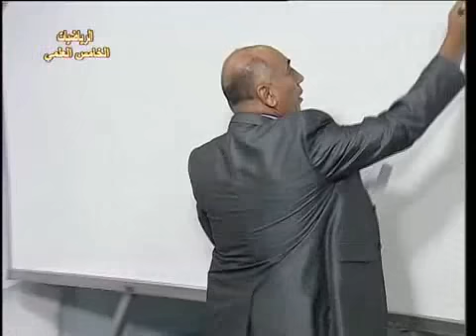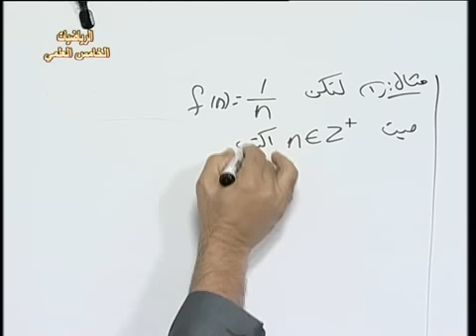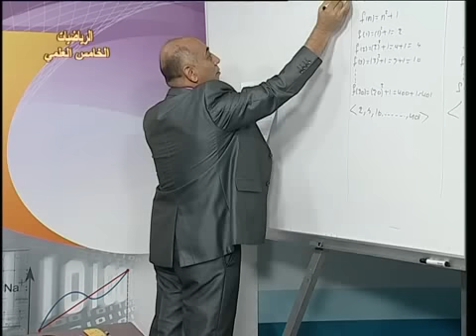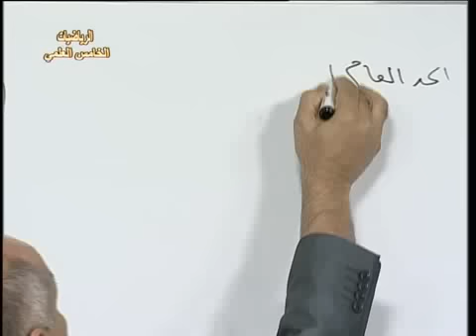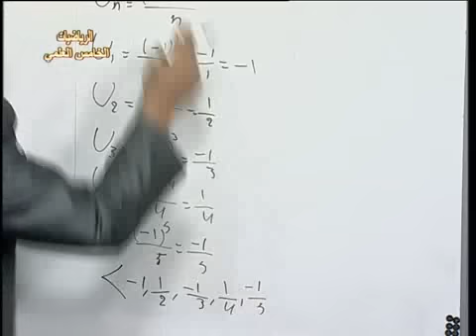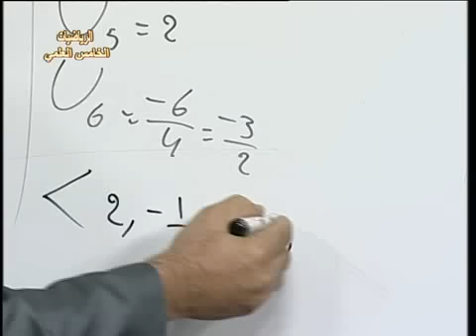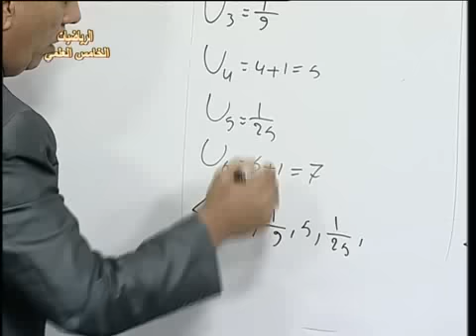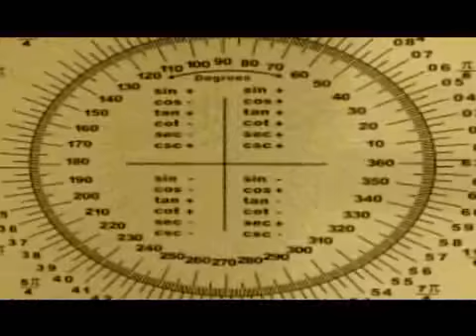10 رياضيات خامس علمي ف2 المتتابعات ج1